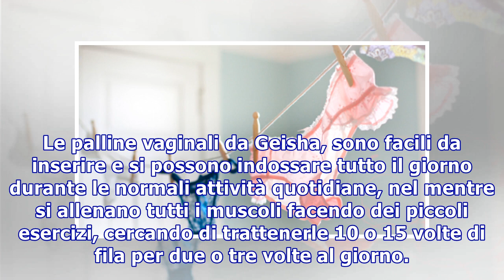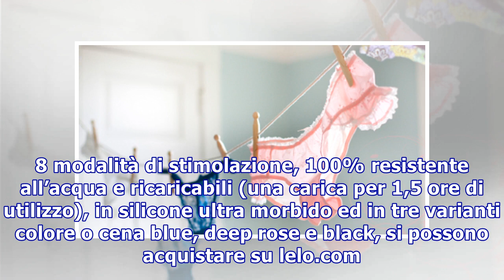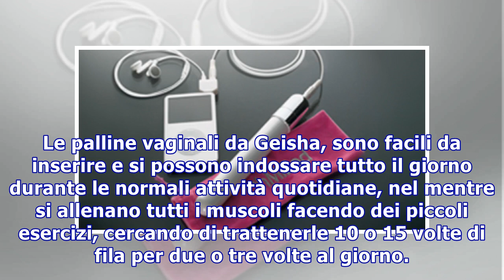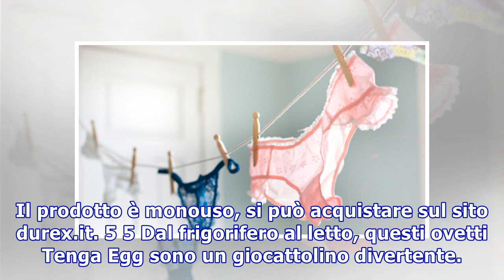San Valentino: i regali hot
San Valentino: i regali hot 1 5 Conosciute con il nome di “Palline da Geisha” le SmartBalls Duo sono un modo semplice ed efficace per allenare i muscoli del pavimento pelvico. Le palline vaginali da Geisha, sono facili da inserire e si possono indossare tutto il giorno durante le normali attività qu...